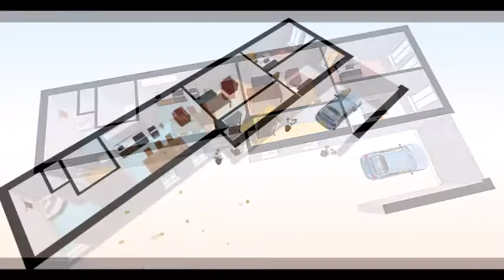RD 3+1, Vlčnov u Uherského Hradiště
Prodej stylové chalupy k bydlení i rekreaci ve Vlčnově, okres Uherské Hradiště